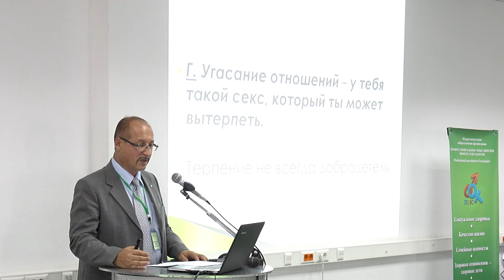Динамика интимного поведения в процессе партнёрских отношений. Прокопенко Ю.П.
Прокопенко Юрий Петрович
«Динамика интимного поведения в процессе партнёрских отношений»
Международная научно-практическая конференция врачей-сексологов "Медицинская сексология и сексуальное здоровье",
2-3 сентября 2017 года